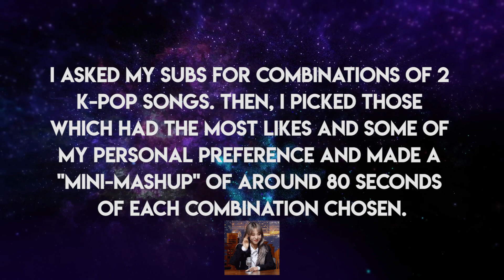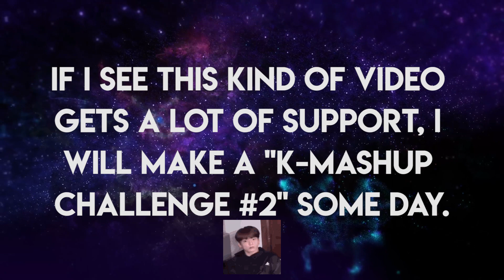K-Mashup Challenge #1 | My Subs Control My Mashups (BTS, TWICE, RED VELVET...)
Hey Smashers! First video of K-Mashup Challenge! Hope you like it! :D
I always try to make my mashups sound as original as possible, I try to discover new sounds. I want you guys to feel a new experience when listening to them, I spend a hours and days to use all my creativity to make this sound unique! I don't want to make them feel like the actual songs... Trust me, I actually make a great effort on this. Because of this, don't expect me to be like the other YouTubers, I can't do a mashup in 1-3 hours XD. If a big comeback is happening you'll have to wait between 1-4 days for my mashup! I feel like I work better if I take my time and not rush myself, hope you understand! :D
I'm making mashups with songs that I like (like Fancy by TWICE, I have an obsession XD), but I would like to make mashups with KPop songs that you like! Please share it if you like it, I would really appreciate it! I'm starting as a KPop mashup maker in YouTube and I'm very excited about it! I will try to improve whenever I do another mashup.
If somehow you want to use my mashup for sing/dance covers, lyrics, vlogs, line distribution, edits, etc. Please, I would really really really love to watch them, feel free to use my mashup! The only thing you have to do is comment that you used it so I can watch it! And also please, credit me so I can grow! Thanks a lot! :D

[SPOILERS]
+SEVENTEEN - Oh My!
+TWICE - Turtle
+GOT7 - Hard Carry
+Stray Kids - District 9
+RED VELVET - UMPAH UMPAH
+Weki Meki - Dazzle Dazzle
+Super Junior - 2YA2YAO!
+The Boyz - Reveal
+IZ*ONE - Fiesta